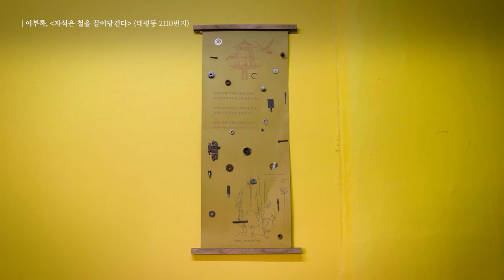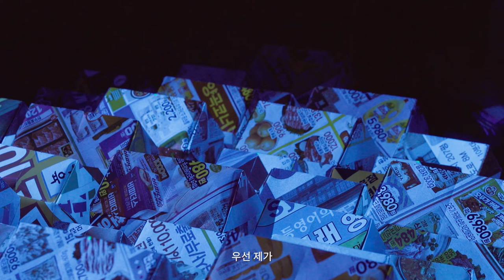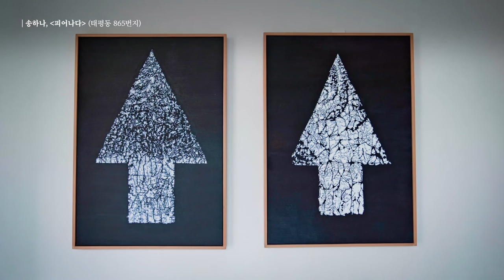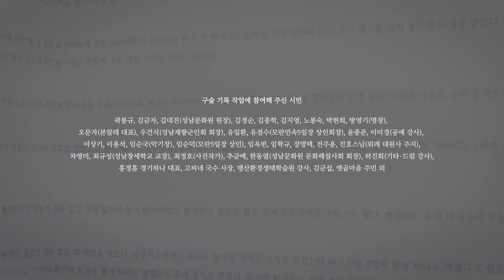2023 아르코 공공예술_사물의 시간 : ‘예술과 만난 생활 속 오브제들’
「사물의 시간 : ‘예술과 만난 생활 속 오브제들’」은 김을, 김태헌, 송하나, 이돈순, 이병철, 이부록, 이원호, 이찬주, 정이삭, 조지은, 조형래, 허수빈 등 12인의 참여 작가 작업 및 공동 작업을 통해 성남 원도심의 주택가 깊숙이 파고들어 지역 생활 하천의 복개로부터 원도심 재개발 등에 이르는 도시의 역사와 변화상을 토대로 다양한 미술적 시선 속에 담아낸 현장 전시이다. 주거 및 생활 기반의 부침에 따라 기능을 달리하거나 쓸모없이 버려지는 사물로서의 오브제를 창작의 소재 또는 모티브로 삼아 생활 속 오브제에 깃든 시대의 언어를 발굴하고 사물의 시간에 담겨 있는 생의 의미와 지속 가능한 공존의 가치를 도심 속 현장 전시로 집약함으로써, 2년간 1-2-3부로 이어 온 아르코 공공예술사업 『‘천川의 마을’_잃어버린 시간을 찾아서』의 마지막 페이지를 장식했다. 지역 자원인 ‘빈집’, 산동네 특유의 전망을 보유한 다가구주택 ‘옥상’, 빈집과 빈집 사이 1.5km에 이르는 ‘골목’ 동선을 예술적 표현의 공유지로 활용하여 생활 및 유휴 공간에 활력을 불어넣고, 환경 변화를 둘러싼 지역의 문제를 공공의 과제로 제시했다.

참여 작가: 김을 · 김태헌 · 송하나 · 이돈순 · 이병철 · 이부록 · 이원호 · 이찬주 · 정이삭 · 조지은 · 조형래 · 허수빈
현장 설치:  김형주(행복한 느림보), 임광빈(알림기획), 공병윤 · 이다연(가천대학교 예술대학생)
영상 제작: 반달 Doc.
인터뷰 및 구술 기록: 박미리(성남시 SNS 취재기자) · 윤해인(비전성남 기자)
텍스트 교열 및 편집: 김의경(소설가)
회상연극 연출: 한경훈(극단 성남93 대표)
회상연극 출연: 오문자 · 박경화(시민배우), 정은란 · 임대성 · 박한울 · 김승연 · 임예윤 · 나민영
주민 도슨트: 황란하, 자원봉사자 124인
프로젝트 코디네이터: 이나래
기획: 오픈스페이스 블록스(김은영 · 이돈순)

구술 기록 작업에 참여해 주신 시민

곽봉규, 김금자, 김대진(성남문화원 원장), 김정순, 김종학, 김지영, 노봉숙, 박현희, 방영기(명창), 오문자(본알레 대표), 우건식(성남재향군인회 회장), 유일환, 유점수(모란민속5일장 상인회장), 윤종준, 이미경(공예 강사), 이상기, 이용석, 임순국(악기장), 임순덕(모란5일장 상인), 임옥빈, 임학규, 장명택, 전주용, 진호스님(위례 대원사 주지), 차영미, 최규성(성남창세학교 교장), 최정호(사진작가), 추금예, 한동열(성남문화원 문화해설사회 회장), 허진회(기타·드럼 강사), 홍정흠 경기하나 대표, 고씨네 국수 사장, 맹산환경생태학습원 강사, 김군섭, 옛골마을 주민 외

협력 기관
가천대학교 예술대학, 성남중부초등학교, 태평마을관리사회적협동조합, 성남시자원봉사센터, 태평사 re100, 성남시 자원재생과, 성남시 수정구청, 성남문화재단, 성남시

[‘천川의 마을’_잃어버린 시간을 찾아서]는 한국문화예술위원회의 문예진흥기금 지원 아르코 공공예술사업으로 추진하게 되었으며, 2022년 5월부터 2023년 12월까지 총 3부로 이어 간 2년 연속 공공예술 프로젝트입니다.